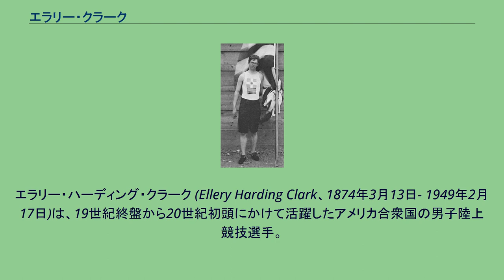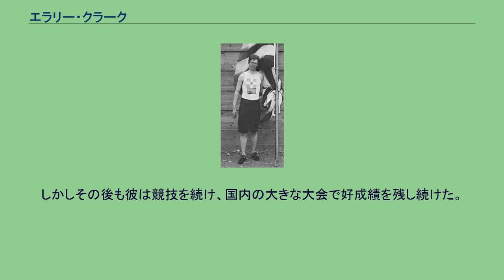エラリー・クラーク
エラリー・ハーディング・クラーク (Ellery Harding Clark、1874年3月13日- 1949年2月17日)は、19世紀終盤から20世紀初頭にかけて活躍したアメリカ合衆国の男子陸上競技選手。
1896年アテネオリンピックの走幅跳、走高跳の優勝者である。
また、オリンピックの陸上競技で走幅跳と走高跳の両種目を制した唯一の選手である。
クラークはハーバード大学の学生であった1896年にアテネオリンピックに出場するため大学を欠席する許可が与えられる。
（一方で、もう一人ハーバード大学からオリンピックを出場したジェームズ・コノリーは許可が与えられなかったため退学している。） クラークは、走幅跳では助走路に帽子を置いてスタート位置を確認しようとしたが、審判（コンスタンティノス1世）から「これはプロが行うことだ」と言われ、2度にわたり除去される。
クラークは3回目の跳躍だけが有効な試技となったが、6.35mの記録は優勝するのに十分な記録であった。
クラークはさらに走高跳にも出場。
1.81mの記録で、2位のコノリー、ロバート・ギャレットの1.65mを抑え、この競技も優勝を果たす。
彼はさらに砲丸投にも出場したが、7人中、5位-7位という結果に終わっている。
クラークは国内の大会では、走幅跳も走高跳も優勝したことがなかった。
彼は混成競技を得意とし、1897年、1903年のAAU（全米体育協会）選手権で優勝している。
クラークは、1904年セントルイスオリンピックの十種競技に出場する。
しかし、気管支炎のため5つめの競技が終わった後、途中棄権し、彼のオリンピックは終了した。
しかしその後も彼は競技を続け、国内の大きな大会で好成績を残し続けた。
その後のクラークは、作家、弁護士、陸上コーチそしてボストン市議会議員などの職についている。